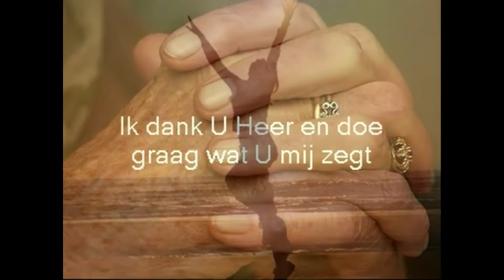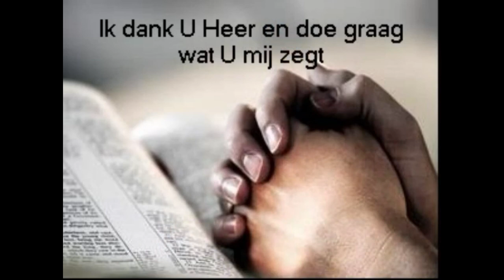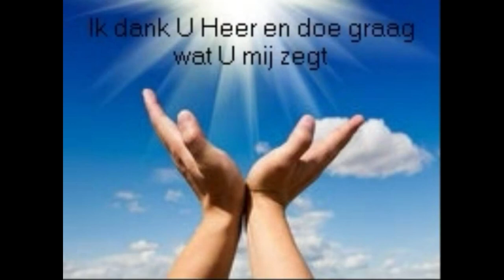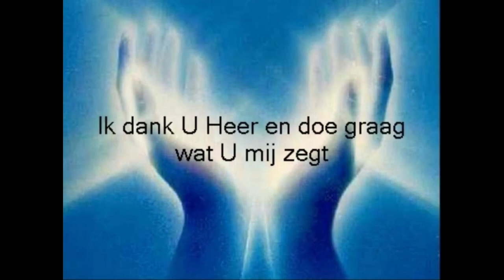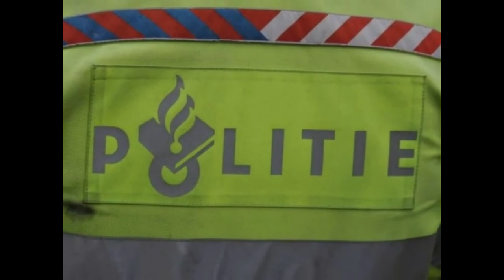Heiligingssamenkomst 11 oktober 2020 o.l.v. Majoors Caroline en Rens Roos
-- Zendingszondag
 -- Bijbellezing: Handelingen 3:1-10 en 4:32-37.